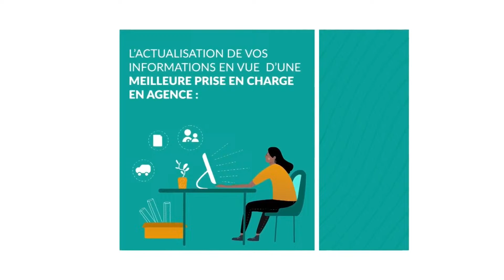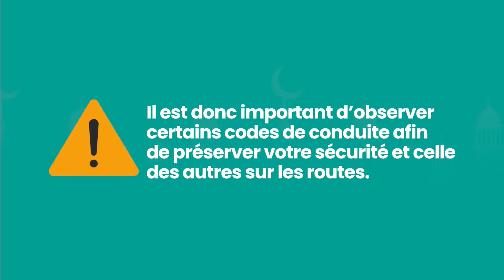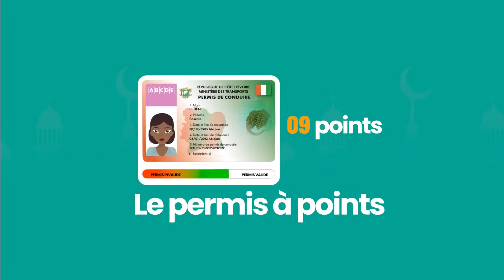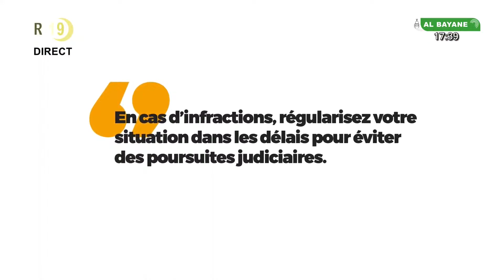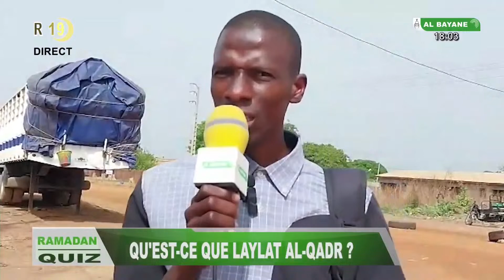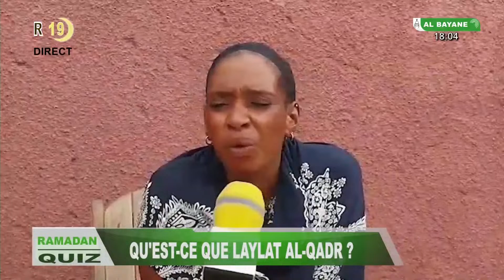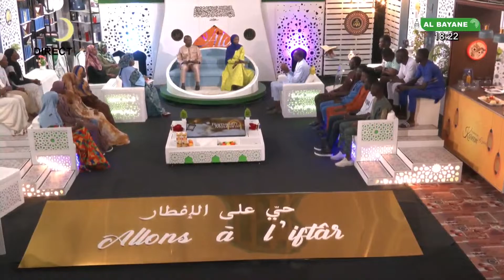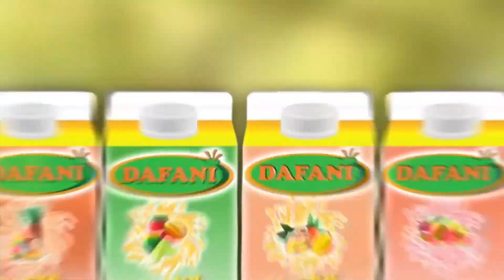Allons à l'iftar : Comment se nourrir pendant et après le Ramadan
Allons à l'iftar du 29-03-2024
Thème : Comment se nourrir pendant et après le Ramadan
Invité : Dr Mory Traoré
Présentation : Abdul Hakim Hoduloye / Safiyat Kouyaté
Chroniqueuses : Mariam Sidibé / Natou Fofana Fani